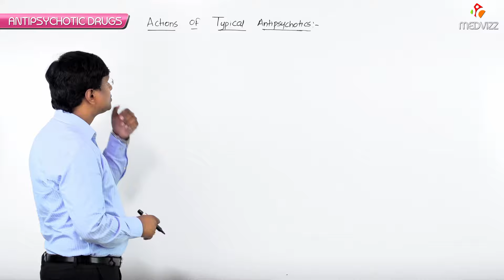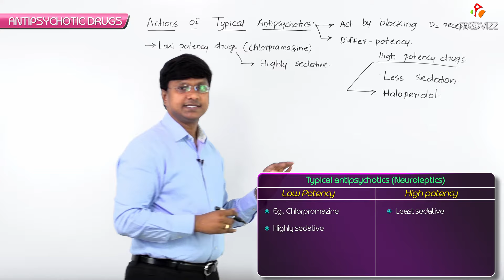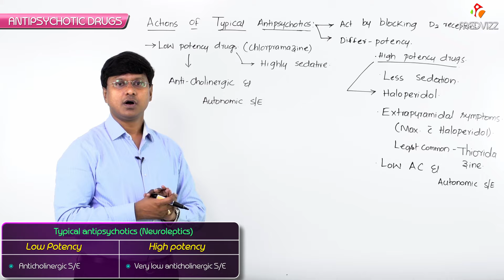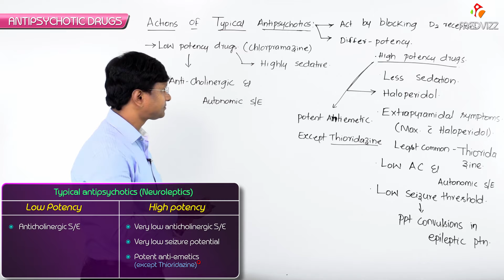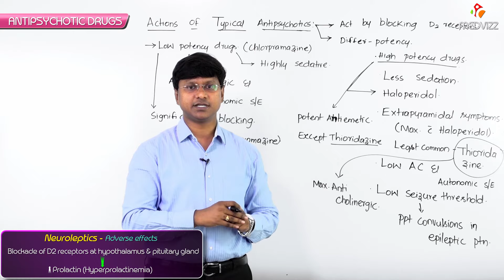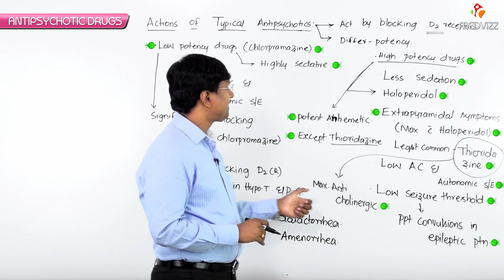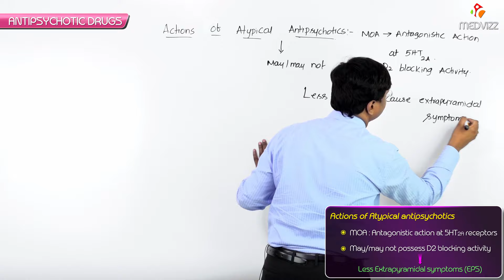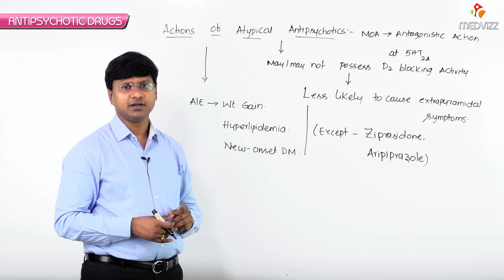Anti psychotic Drugs Part 3 - Mechanism of action - CNS Pharmacology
Anti psychotic Drugs Part 2 - Mechanism of action - CNS Pharmacology

Antipsychotics are a heterogeneous group of substances used primarily to treat schizophrenia, psychosis, mania, delusions, and states of agitation. The term neuroleptics was formerly used interchangeably with antipsychotics because early antipsychotic drugs induced apathy, quiescence, and reduced psychomotor activity, but newer antipsychotic drugs no longer have these effects. The antipsychotic effect of first-generation (typical) antipsychotics (e.g., haloperidol) is based on D2 antagonism, while second-generation (atypical) antipsychotics interact with several receptors (e.g., D2, D3, D4, 5-HT). Extrapyramidal symptoms, which include acute dystonia, akathisia, and tardive dyskinesia, are the most common side effects of first-generation antipsychotics. Metabolic side effects (e.g., weight gain, insulin resistance), on the other hand, are more typical of second-generation antipsychotics. A potentially life-threatening side effect of both first-generation and second-generation antipsychotics is neuroleptic malignant syndrome, which manifests with fever, muscle rigidity, autonomic instability, and mental status changes.